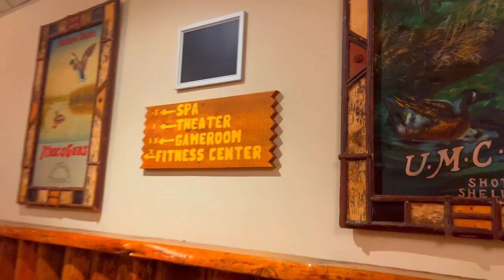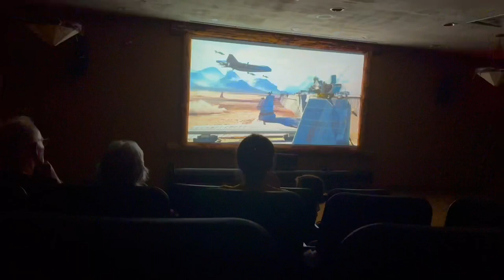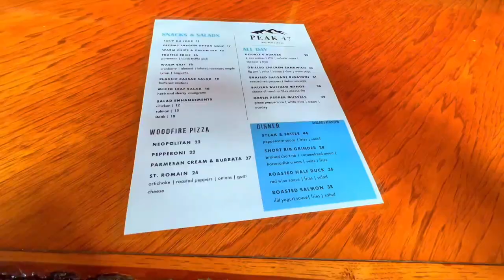"The mountain getaway That Left Us Stunned!" Whiteface Lodge Review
From the moment you arrive at Whiteface Lodge, you'll feel the tranquil peace that this idyllic lodge provides. The views are breathtaking, the accommodations are luxurious, and the service is impeccable. If you're looking for a relaxing Upstate New York Mountain getaway, be sure to check out Whiteface Lodge! Moreover, this is located in the prettiest Lake front Town of Lake Placid.
in this video, I will walk you through this beautiful property and all the indoor & outdoor activities it offers. So keep watching till the very end for a wholesome experience.